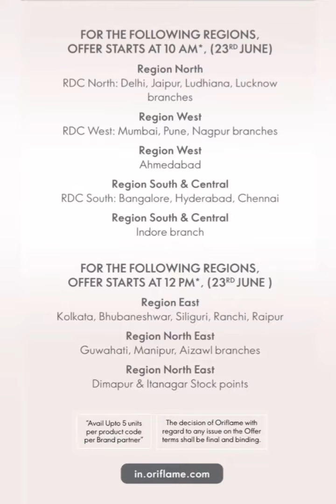Oriflame July Month Second Flyer